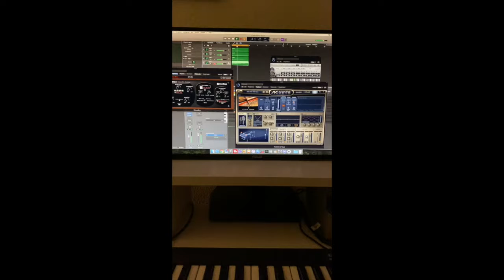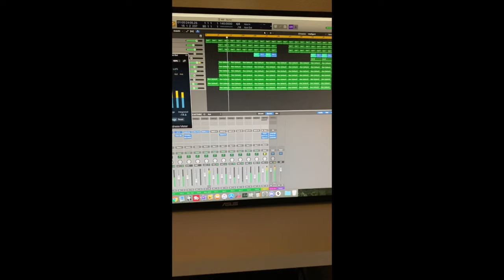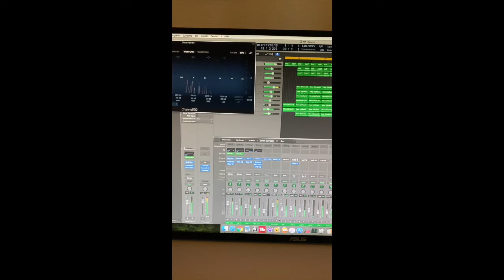Hip Hop Beatmaking Video Vol. 02 - Prod by Ultima Sound